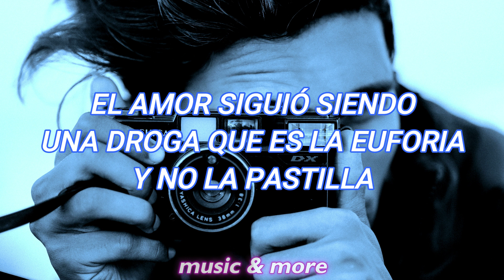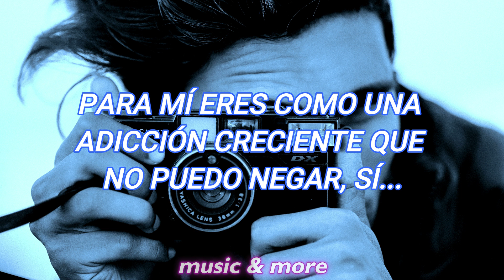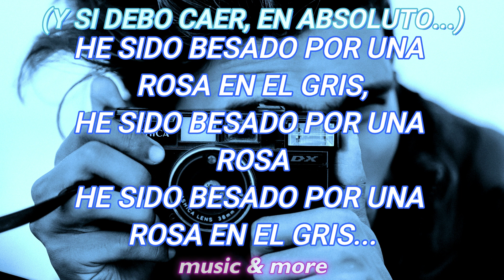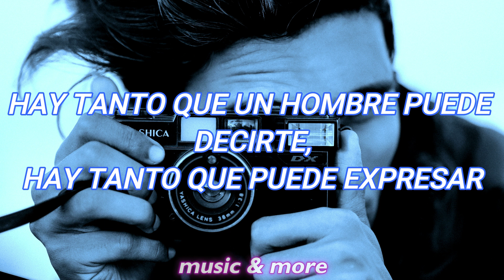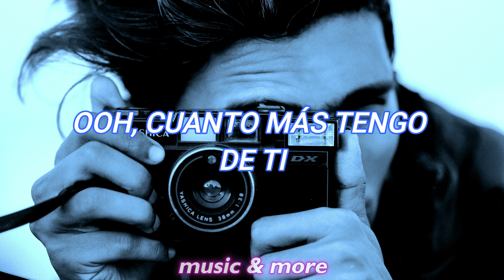Seal- Kiss From A Rose // En español